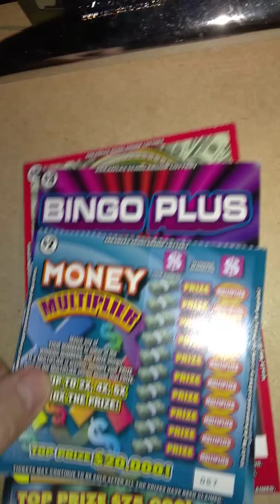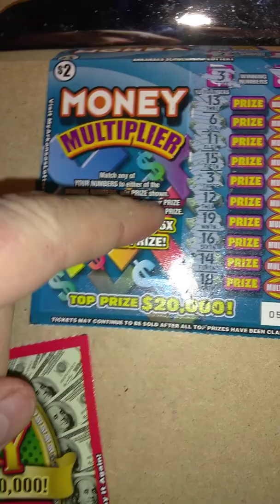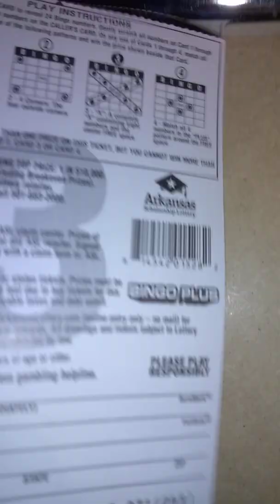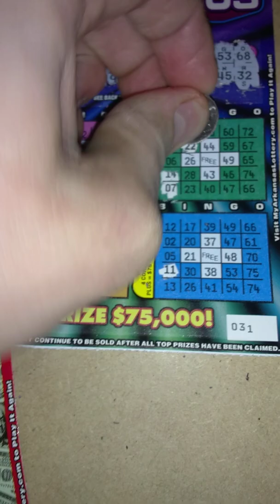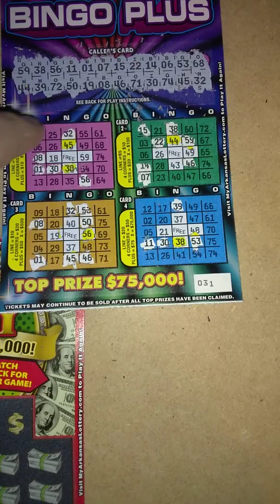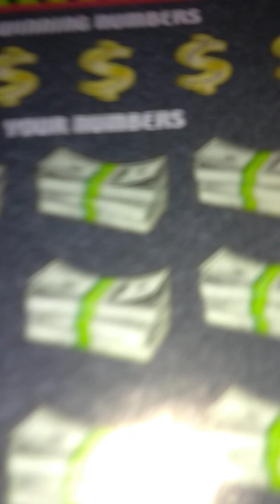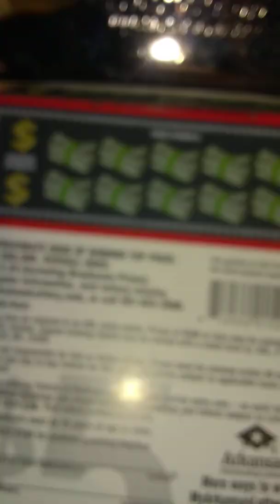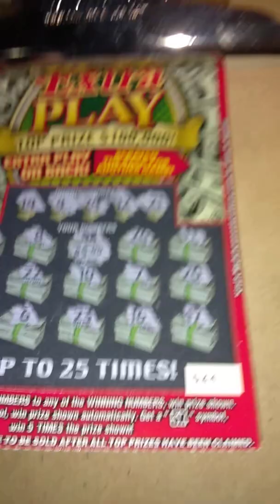NICE WIN!! 5X FOUND!! PROFIT!! CHASE RD 1 ARKANSAS SCRATCH OFF LOTTERY TICKETS